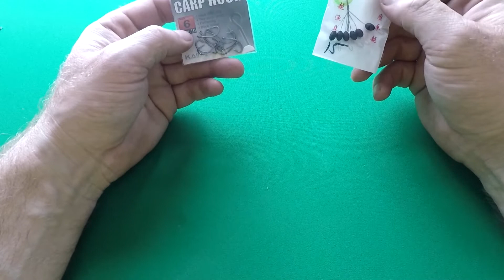Макушатник. Самая простая, народная и дешёвая донная снасть на сазана и карпа.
Самая простая,народная, дешёвая и эффективная донная снасть на карпа, сазана и прочую мирную рыбу, на которую ловили наши отцы, деды и прадеды.